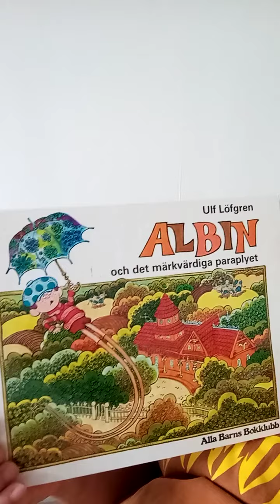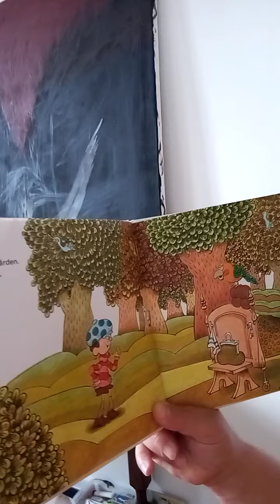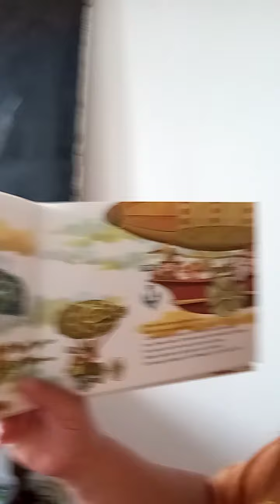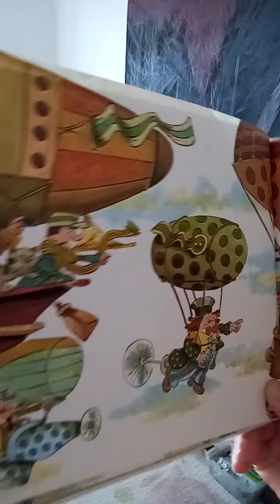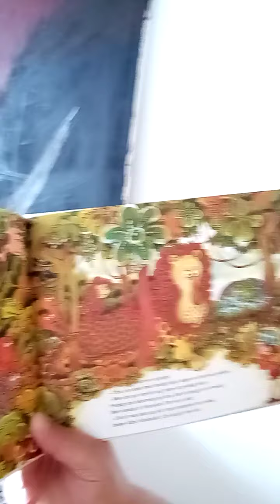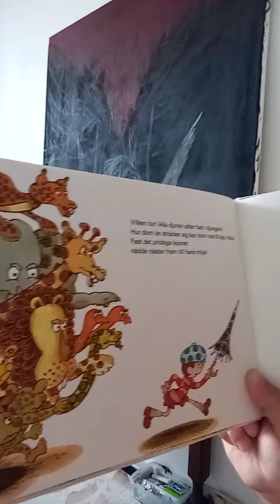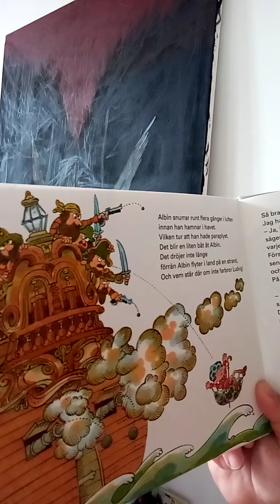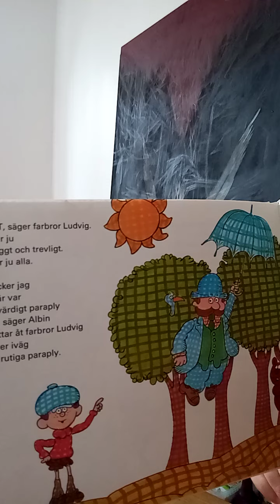Läser en saga. Albin och det märkvärdiga paraplyet ✨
Läser en saga till min son